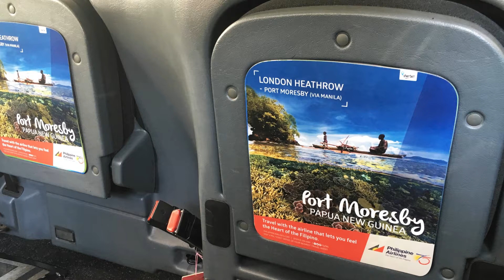Philippine Airlines Campaign 2016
Sherbet London Media Philippine Airlines taxi superside campaign 2016